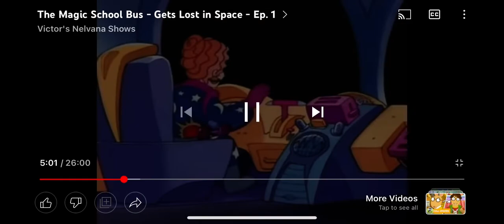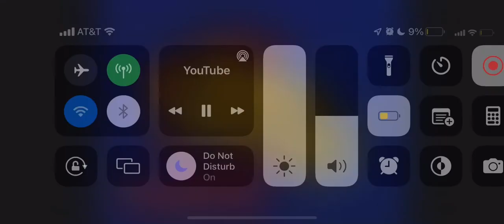The Magic School Bus Lost In Space